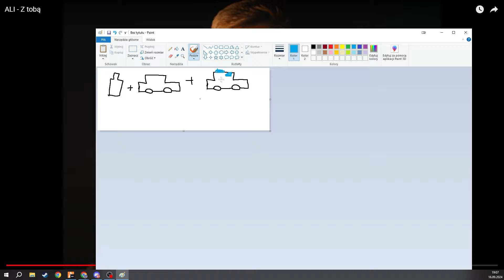AFERA DOLAROWA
WSZYSTKO POSZLO O PIENIADZE